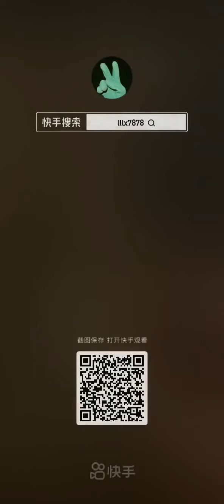Amazing Fishing! Catching Seafood 🐙 Deep Sea Octopus, Lobster, Crab, Fish, Squid, Shrimp, Starfish